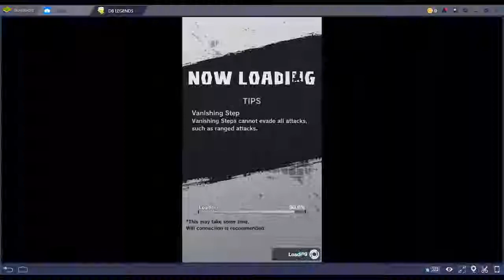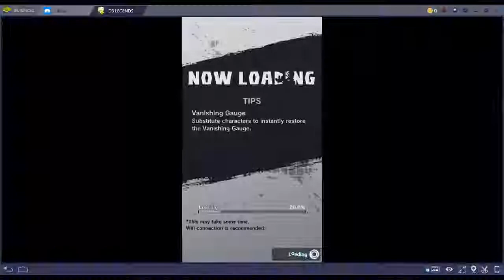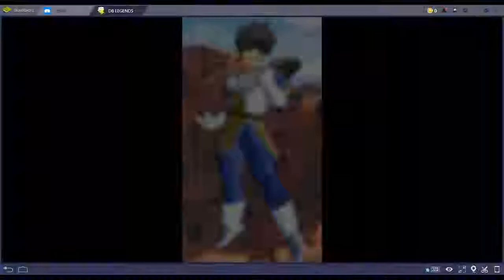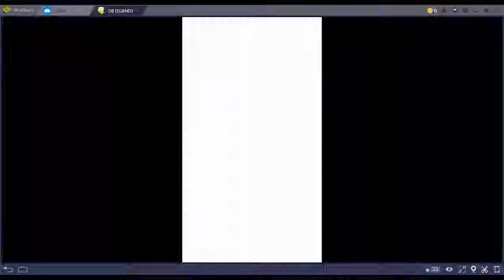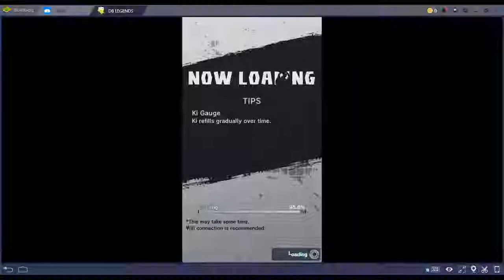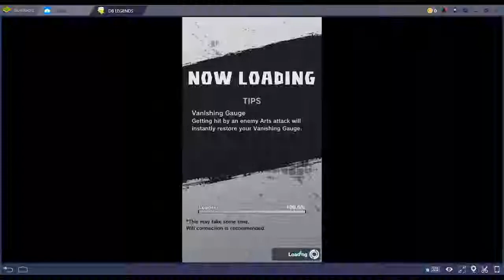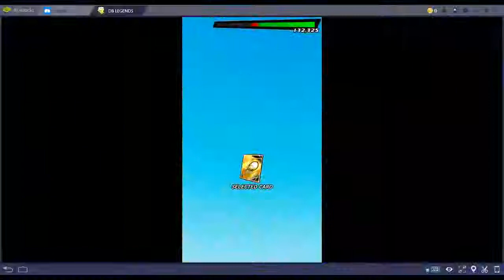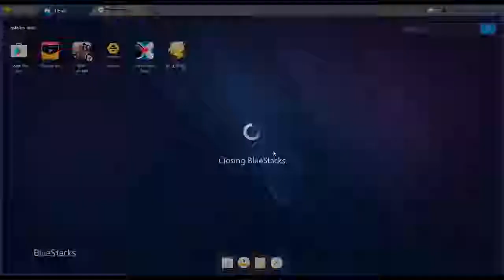Dragon Ball Legends - Episode 21